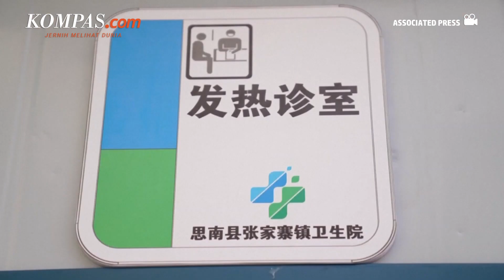Beijing Kecam Negara-negara yang Wajibkan Tes Covid bagi Pendatang Asal China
China pada Selasa (3/1/2022) mengecam persyaratan tes Covid baru oleh beberapa negara untuk penumpang yang datang dari "Negeri Panda". Amerika Serikat, Kanada, Perancis, dan Jepang adalah beberapa dari belasan negara yang sekarang mewajibkan pelancong dari China menunjukkan hasil tes Covid negatif sebelum kedatangan, karena negara tersebut menghadapi lonjakan kasus virus corona.

Penulis : Aditya Jaya Iswara
Penulis Naskah: Elisabeth Putri Mulia
Video Editor: Firzha Ananda Putri
Produser: Firzha Ananda Putri